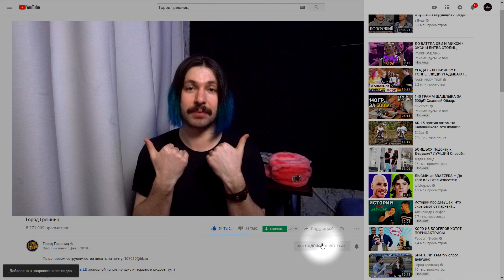Важна ли ВНЕШНОСТЬ при ЗНАКОМСТВЕ с Девушками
Вопросы по теме можно задавать на Прямых Эфирах!
Помощь в развитии канала:
Автор: Сергей Новик
Как избавиться от СТРАХА ЗНАКОМСТВ! Самый ПРОСТОЙ СПОСОБ
Как знакомиться с красивыми девушками без страха подката в пикап тренингах про знакомства с девушками на улице и на сайтах знакомств быстро и легко знакомиться и пикапить в полях. коммуникация в обществе с девушками, ораторское мастерство
Как ЗНАКОМИТЬСЯ с ДЕВУШКАМИ на сайтах знакомств в автоматическом режиме! простая схема